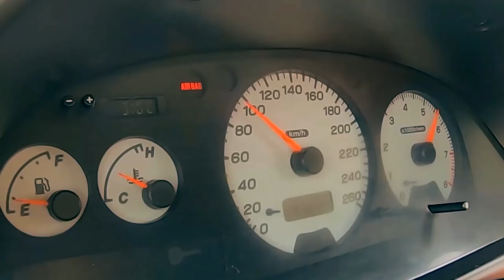AGORA SIM .. novo Setup de Pneus e Jantes COMPLETO... BEM VINDOS AR1 BY FBT PNEUS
SIGAM as Plataformas da FBT Pneus Malta...